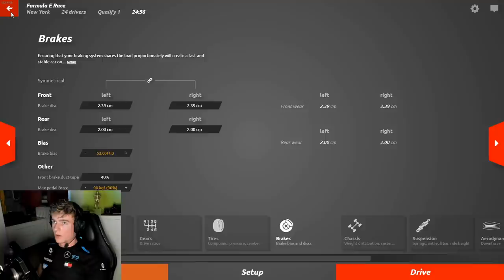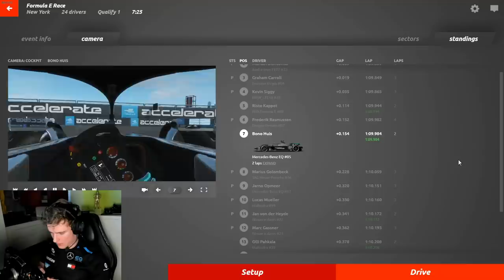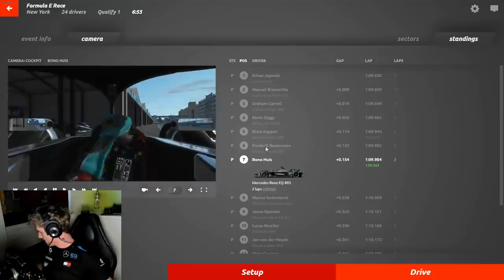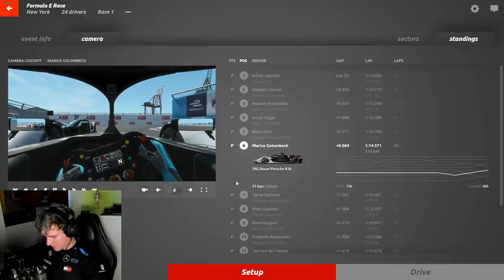My First Race For Mercedes - Formula E Accelerate New York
In todays video i will show my highlights of my first race for Mercedes in the Formula E Accelerate championship on rFactor2.

Equipment:
WheelBase: Fanatec CSL Elite
Pedals: Fanatec CSL Elite With Loadcell Kit
WheelRim: ClubSport Steering Wheel F1 Esports
Rig: Playseat Ultimate